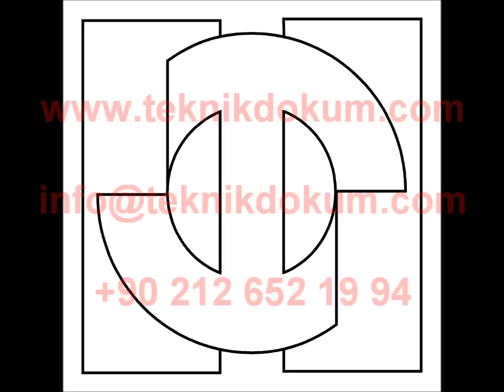Teknik Döküm Mini Sıvı Silikona Alma Sistemi